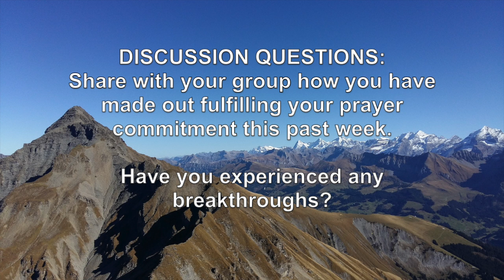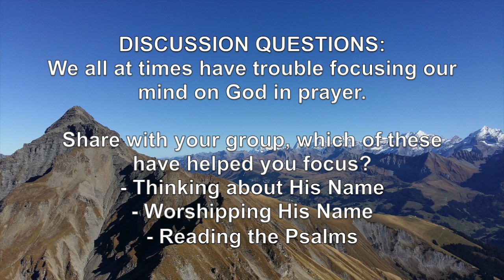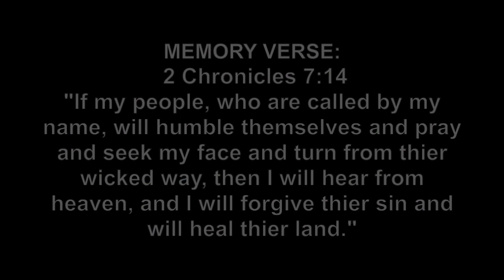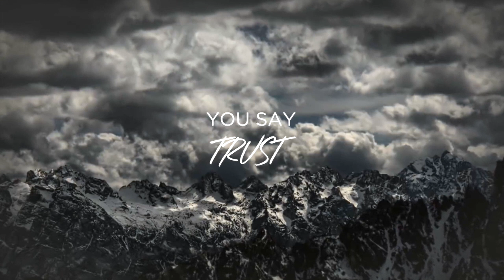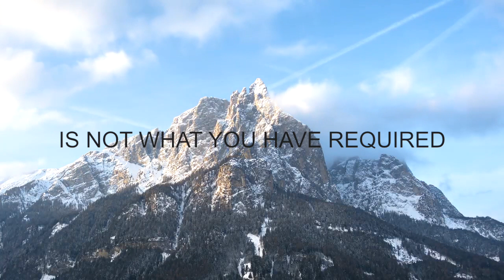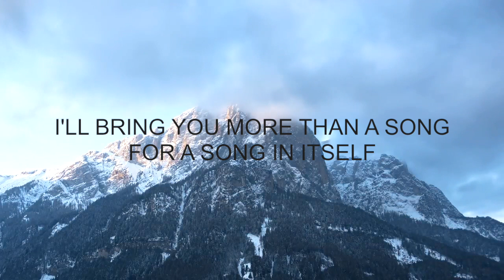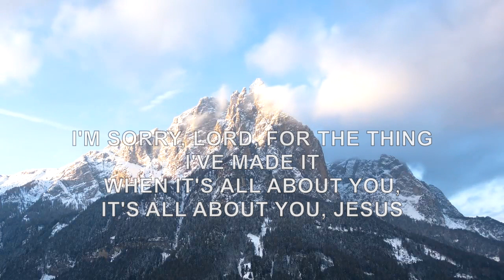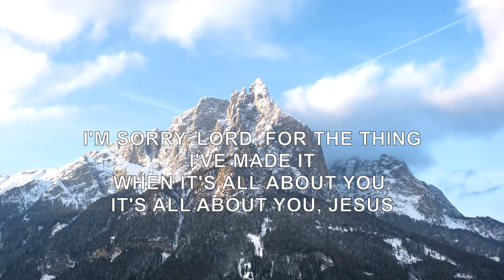MOVING MOUNTAINS WEEK 2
Week 2 of our sermon and home group series, "Moving Mountains" Feel free to tune in, and share.